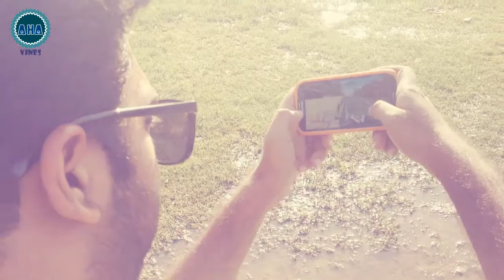Old Games Vs New Games ᴴᴰ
A funny comparison between old games and new games. :)
Like AHAVines For More Funny Stuff and Entertaining Videos
Follow us on Dailymotion and youtube :)
we appreciate our fans with pleasure and loyalty :)